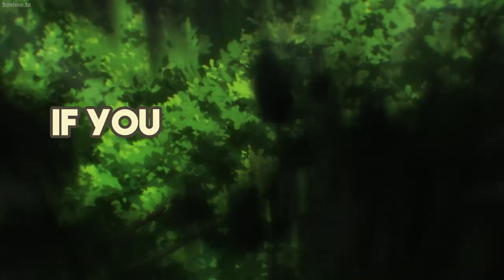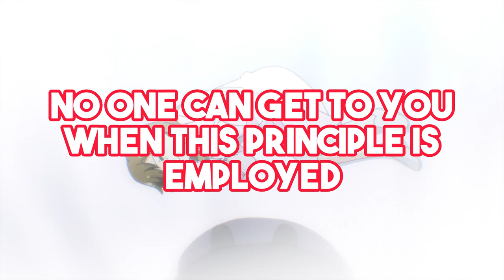3 BEGINNER PRINCIPLES that made AYANOKOJI a genius | WHITE ROOM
3 BEGINNER PRINCIPLES that made AYANOKOJI a genius | WHITE ROOM
The white room is the best education institute in the classroom of the elite universe and today we will discuss how almost every student excel in some way or the other from a young age in it.